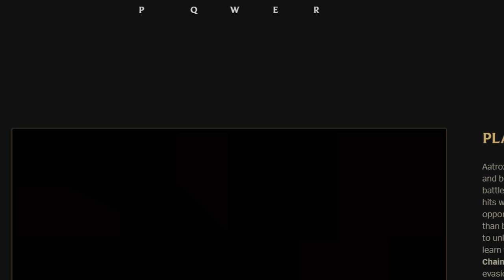Neuer Aatrox zerstört LOL?! Aatrox Rework! Kappa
Unterstützt mich in dem Ihr hier bei Amazon einkauft: